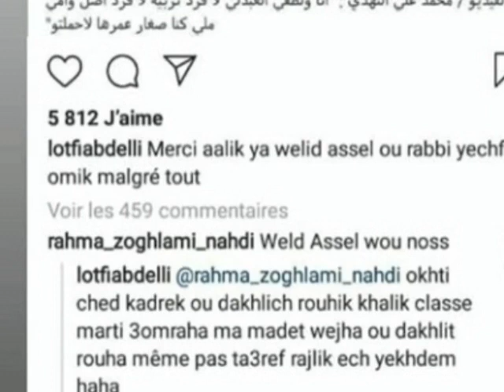صادم: زوجة محمد علي النهدي تقصف جبهة لطفي العبدلي وتدخل على الخط. .وتكشف 😲💥